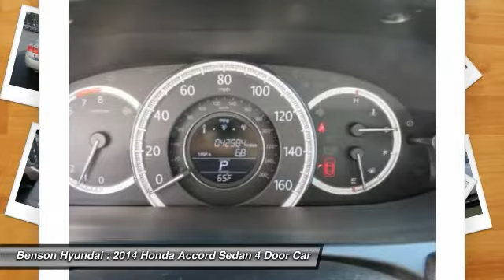2014 Honda Accord Sedan Spartanburg SC C1743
2014 Honda Accord Sedan LX

Benson Hyundai
2550 Reidville Road

CLEAN CARFAX, CARFAX CERTIFIED, NON-SMOKER, Accord LX, 4D Sedan, CVT, Gray w/Cloth Seat Trim.brbrRecent Arrival! 36/27 Highway/City MPG**brbrAwards:br * ALG Residual Value Awards * 2014 IIHS Top Safety Pick+ * 2014 KBB.com 12 Best Family Cars * 2014 KBB.com 5-Year Cost to Own Awards * 2014 KBB.com 10 Most Comfortable Cars Under $30,000 * 2014 KBB.com Best Resale Value Awards * 2014 KBB.com Brand Image Awardsbr2016 Kelley Blue Book Brand Image Awards are based on the Brand Watch(tm) study from Kelley Blue Book Market Intelligence. Award calculated among non-luxury shoppers.  Kelley Blue Book is a registered trademark of Kelley Blue Book Co., Inc.brMention this advertisement to receive this advertised price.